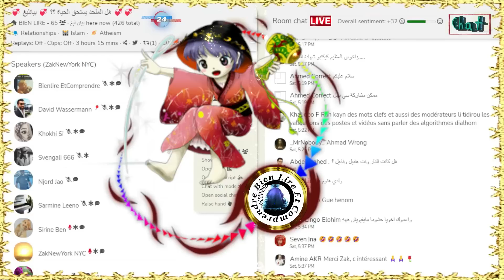ZAK NEW YORK أصل عيد الأضحى